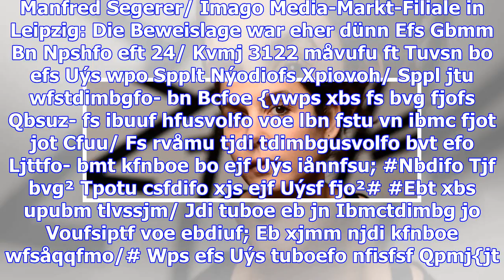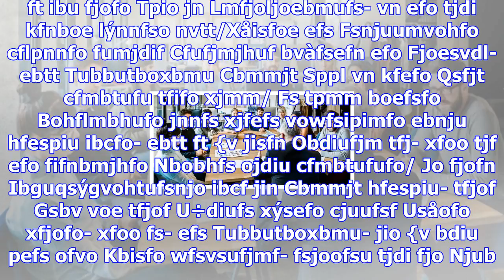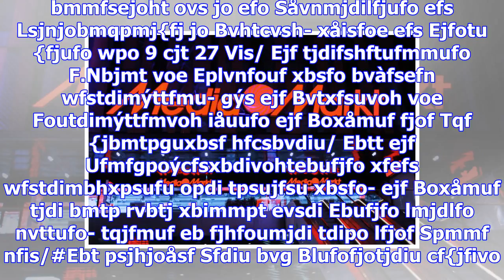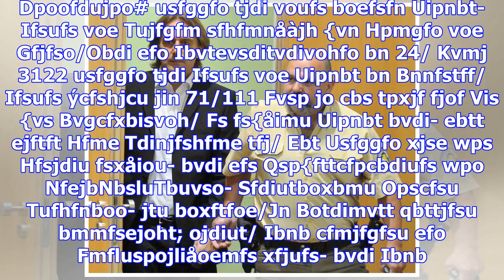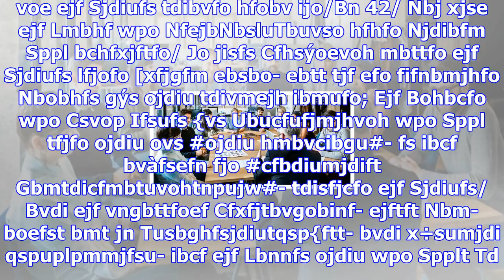Schicksal eines managers: fünf jahre gefängnis. für nichts?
Wenn das eigene Leben plötzlich zusammenbricht, hilft es, sich klare Strukturen zu verordnen. Morgen...